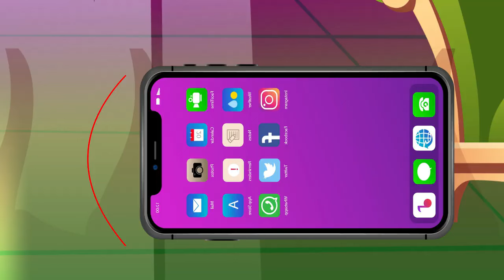चिड़िया की आम की खेती | Chidiya Ki Kahani | Cartoon Moral Story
Welcome to Biscoot Cartoon TV, your one-stop destination for entertaining and heartwarming cartoon moral stories. Join us as we explore the world of Chidiya Ki Kahani and learn important life lessons through the adventures of our feathered friends. Sit back, relax, and immerse yourself in the world of animated entertainment. Share the positivity and joy with a simple click of a button.